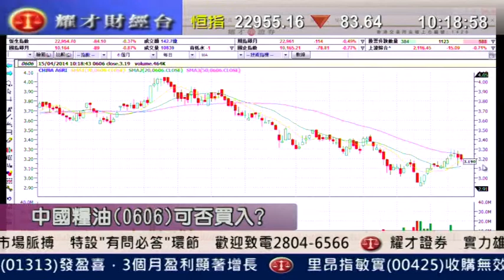耀才財經台 有問必答 謝美琪 郭思治「有問必答：1070、2318、0175」